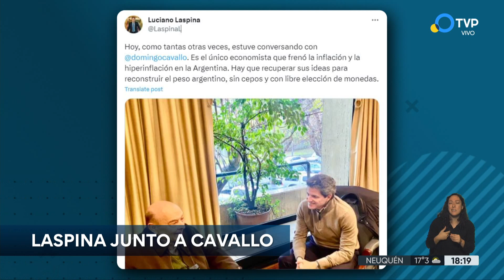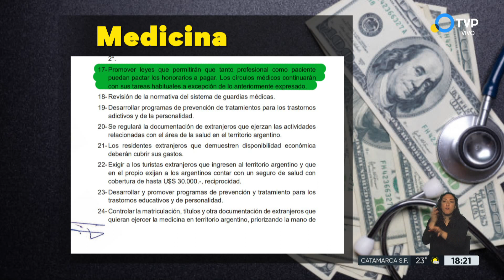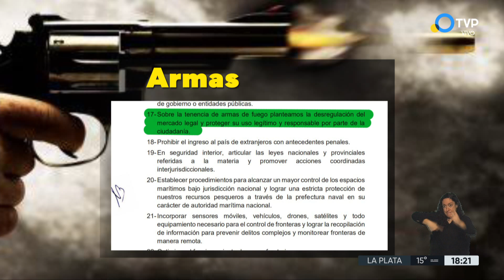Laspina, el asesor económico de Bullrich se reunió con Cavallo y exhortó a “recuperar sus ideas”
El economista Luciano Laspina, uno de los principales asesores de la candidata presidencial de Juntos por el Cambio (JxC), Patricia Bullrich, se reunió hoy con Domingo Cavallo, ministro de Economía de los gobiernos de Carlos Menem y Fernando de la Rúa, a quien calificó como “el único que frenó la inflación” y del que “hay que recuperar sus ideas para reconstruir el peso argentino”.

“Hoy, como tantas otras veces, estuve conversando con Domingo Cavallo. Es el único economista que frenó la inflación y la hiperinflación en la Argentina”, publicó Laspina en su cuenta de Twitter.